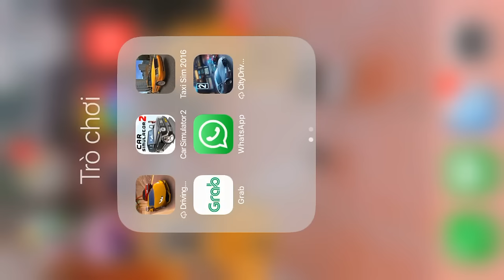Автосимулятор 2 - Удивительный симулятор вождения # 24 сумасшедшая машина - ios GamePlay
Играйте в самый реалистичный симулятор вождения 2019 года!
Новый открытый мир, более 20 новых автомобилей и удивительный геймплей ждут вас!

Играйте онлайн с реальными игроками со всего мира, выигрывайте и зарабатывайте валюту, которую вы можете потратить на новые автомобили, улучшения, гаражи и дома.

Путешествуйте по всему городу с друзьями, улучшайте свои автомобили, участвуйте и выигрывайте безумные гонки, исследуйте большой город и станьте лучшим!

Гони по своим правилам! Поехали!

Особенности:
- Веселая, бесплатная игра, в которую приятно играть.
- Онлайн и однопользовательские режимы.
- 3D открытый мир.
- Ежедневные бонусы и квесты.
- Полностью подробные модели автомобилей.
- Двигайтесь от первого или третьего лица.
- 360-градусный автомобильный салон.
- Множество интерактивных элементов в моделях автомобилей.
- Реалистичная физика и звуковые эффекты.
- Механик с большим количеством вариантов апгрейда для ваших автомобилей.
- Интерактивная АЗС.
- Захватывающие миссии в виде квестов, аркадных испытаний и гонок.
- Динамичный цикл день-ночь.

Подсказки:
1. Покупайте новые автомобили и улучшайте их, чтобы выигрывать новые гонки.
2. Не езжай слишком быстро по городу - езжай осторожно.
3. Остерегайтесь полицейских - они дадут вам билет, если поймают вас за превышением скорости.
4. Обратите внимание на интерактивные советы и диалоговые окна.
5. Не забудьте заправить свой автомобиль на заправке.
6. Взятки дешевле официальных билетов.
7. Вы можете заработать дополнительные деньги, приобретая такси или работая на моб.
8. Соблюдайте правила дорожного движения.

Расскажите нам ваши пожелания о новых функциях и комментарии об игре.
Igrayte v samyy realistichnyy simulyator vozhdeniya 2019 goda!
Novyy otkrytyy mir, boleye 20 novykh avtomobiley i udivitel'nyy geympley zhdut vas!

Igrayte onlayn s real'nymi igrokami so vsego mira, vyigryvayte i zarabatyvayte valyutu, kotoruyu vy mozhete potratit' na novyye avtomobili, uluchsheniya, garazhi i doma.

Puteshestvuyte po vsemu gorodu s druz'yami, uluchshayte svoi avtomobili, uchastvuyte i vyigryvayte bezumnyye gonki, issleduyte bol'shoy gorod i stan'te luchshim!

Goni po svoim pravilam! Poyekhali!

Osobennosti:
- Veselaya, besplatnaya igra, v kotoruyu priyatno igrat'.
- Onlayn i odnopol'zovatel'skiye rezhimy.
- 3D otkrytyy mir.
- Yezhednevnyye bonusy i kvesty.
- Polnost'yu podrobnyye modeli avtomobiley.
- Dvigaytes' ot pervogo ili tret'yego litsa.
- 360-gradusnyy avtomobil'nyy salon.
- Mnozhestvo interaktivnykh elementov v modelyakh avtomobiley.
- Realistichnaya fizika i zvukovyye effekty.
- Mekhanik s bol'shim kolichestvom variantov apgreyda dlya vashikh avtomobiley.
- Interaktivnaya AZS.
- Zakhvatyvayushchiye missii v vide kvestov, arkadnykh ispytaniy i gonok.
- Dinamichnyy tsikl den'-noch'.

Podskazki:
1. Pokupayte novyye avtomobili i uluchshayte ikh, chtoby vyigryvat' novyye gonki.
2. Ne yezzhay slishkom bystro po gorodu - yezzhay ostorozhno.
3. Osteregaytes' politseyskikh - oni dadut vam bilet, yesli poymayut vas za prevysheniyem skorosti.
4. Obratite vnimaniye na interaktivnyye sovety i dialogovyye okna.
5. Ne zabud'te zapravit' svoy avtomobil' na zapravke.
6. Vzyatki deshevle ofitsial'nykh biletov.
7. Vy mozhete zarabotat' dopolnitel'nyye den'gi, priobretaya taksi ili rabotaya na mob.
8. Soblyudayte pravila dorozhnogo dvizheniya.

Igrayte v beta-versii. Podpisyvaytes' na nas!
Rasskazhite nam vashi pozhelaniya o novykh funktsiyakh i kommentarii ob igre.